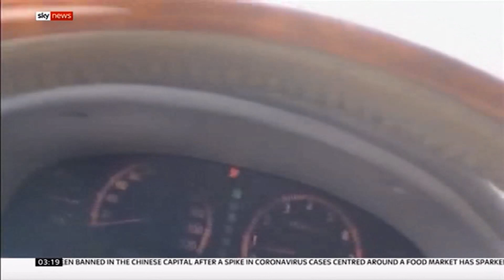Gas tanker explodes causing large destruction (China) - Sky News - 14th June 2020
A Chinese gas tank truck exploded in Zhejiang province killing 19.

There is now a fires & explosions (and other disasters) all around the world play list, for those interested, entitled:
Disasters - Industrial & others around the world (March 2019+ (CE))